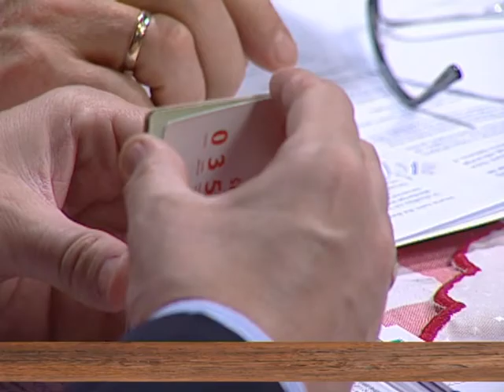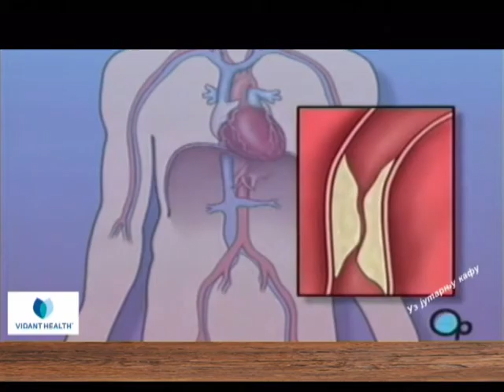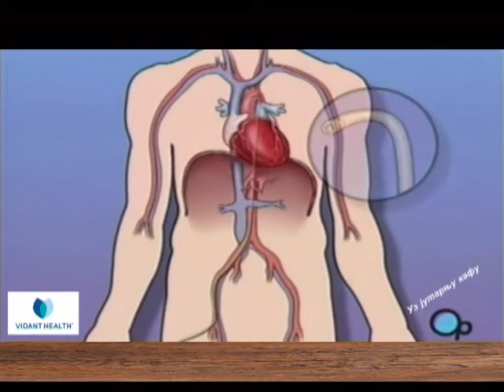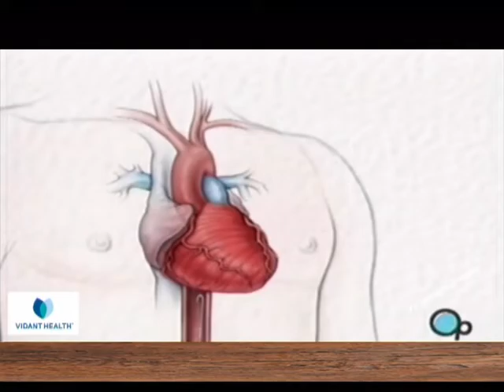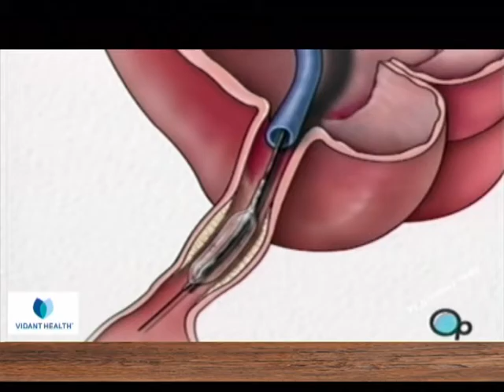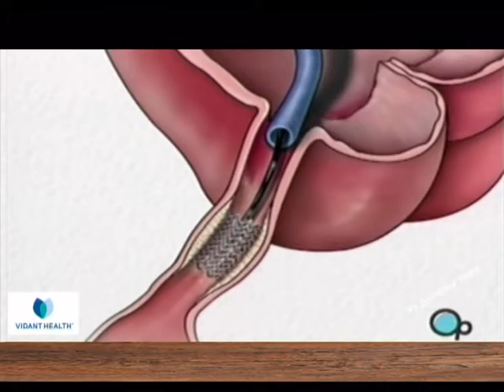EMISIJA UZ JUTARNJU KAFU 28.12.2016. MILAN NEDELJKOVIĆ, SAŠA KAČAR I DRAGOSLAVA ŠAPONJA 1 DEO